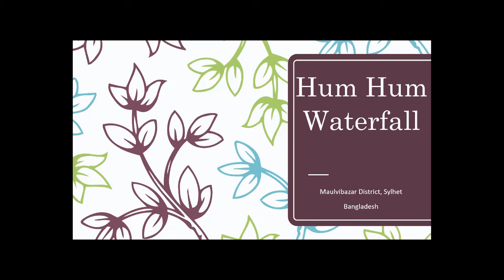Hum Hum Waterfall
Last November just before this COVID-19 I was visiting a beautiful district of my country called [Moulvibazar] and I would like to share the second post about the beautiful district where we went for hiking and waterfalls watching!

I love hiking and most of my hiking ended with a specific waterfall!

Although it was not a easy job to go up and down for couple of hours on foot and returned the same way!

As I said at my earlier post that we have  reached there at very early morning . and we had nothing to do so you we were looking for a hotel then I found a open store where we could eat something!!!

I was looking around and surprised to found a jeep standing right beside us and thought it would be nice if we could start our journey now and very very fortunately a man was approaching to us and asking if we wanted to visit around!

It was too nice to get the Jeep and our route plan just changed! It won't be possible if we don't have the Jeep with us!

The owner of the Jeep was too nice and we made the day long deal with no time. I believe the Driver could ask bit extra or I could he deserved extra cash and we made that end of the day (nice people).

I couldn't believe my eyes! The beauty of mother nature is just fabulous and it was like a sweet dream to actually be there. After starting a journey early in the morning we enjoyed a very beautiful weather, it was not cold but there was a bit mist and a little foggy sometimes so, we got the feeling of winter season basically it is end of Spring I guess. After travelling couple of hours we have reached our destination and we have collected little bamboo sticks to support ourselves in the sleepier area. Rest of the details even find in the video it was couple of hours hiking to the waterfall and I captured around 30 minutes which I have gathered together and made 15 minutes video for you hopefully you going to enjoy it!

Dear viewers Hum Hum Waterfalls in Bangladesh!